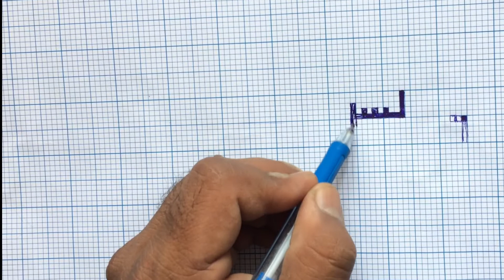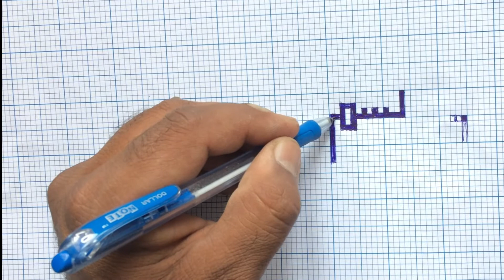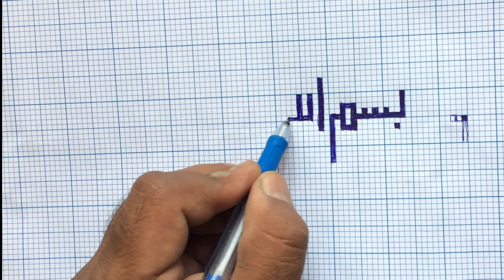How to write CALLIGRAPHY ON GRAPH PAPER | Easy way to make Calligraphy #1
If you have found my channel through this video, you might be interested in learning more by checking out my class on @ZakirStudio  Hope you find the class helpful if you do it!

Kufic script (Arabic: الخط الكوفي‎) is a style of Arabic script that gained prominence early on as a preferred script for Quran transcription and architectural decoration, and it has since become a reference and an archetype for a number of other Arabic scripts. It developed from the Nabataeans of Iraq alphabet in the city of Kufa, from which its name is derived.[1] Kufic script is characterized by angular, rectilinear letterforms and its horizontal orientation.[1] There are many different versions of Kufic script, such as square Kufic, floriated Kufic, knotted Kufic, and others.

Calligraphy on graph paper
it is easy for everyone to draft calligraphy on graph paper